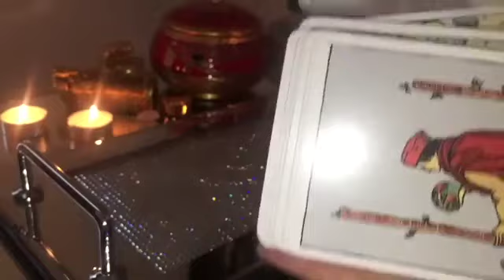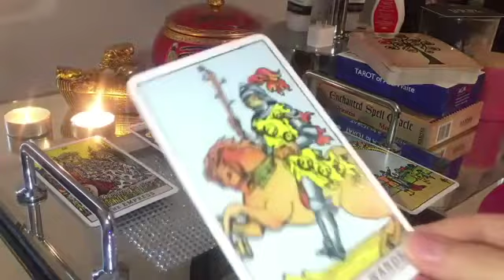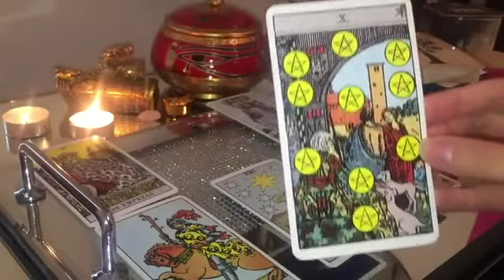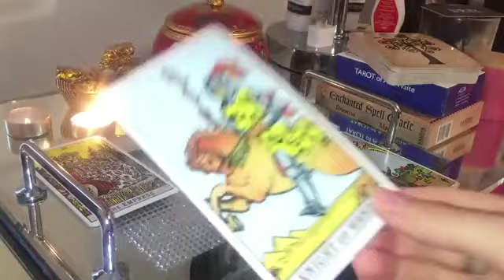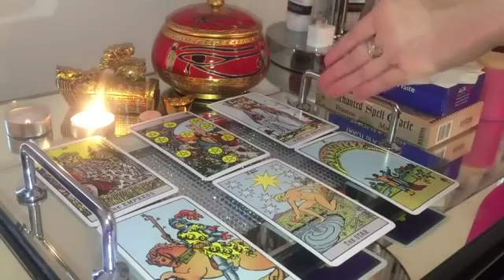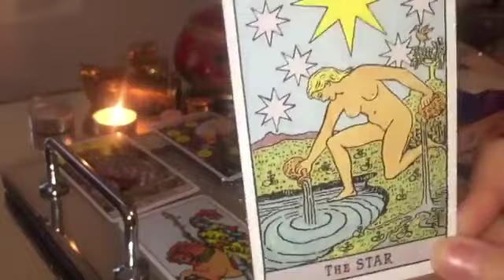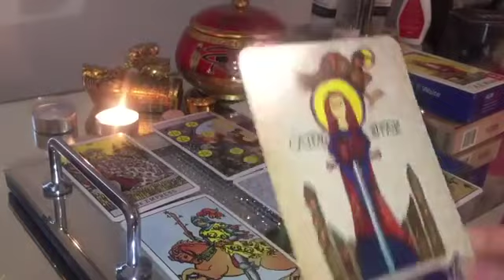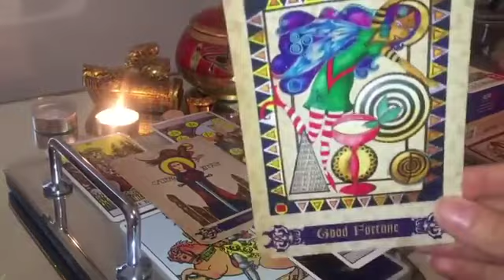VIRGO! LOTS OF FATED GOODIES ARE COMING IN! OMG!! 😍🔥MID DECEMBER 2022 TAROT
🔥 MID DECEMBER 2022 TAROT